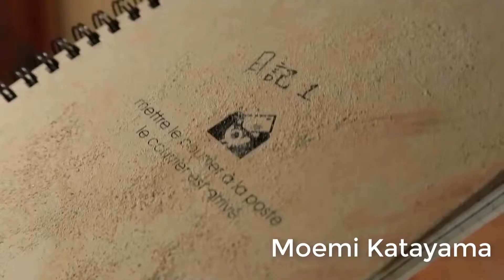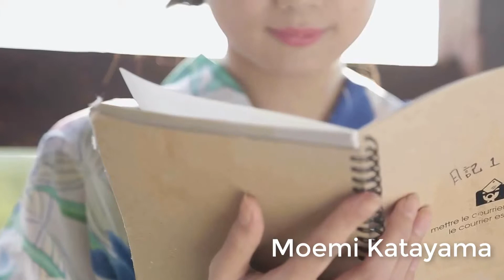Moemi Katayama, gadis ini memakai KIMONO, setelah dibuka ternyata ...